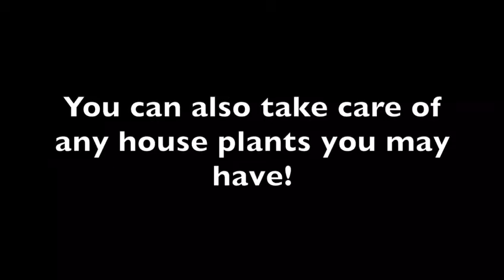How does your garden grow?